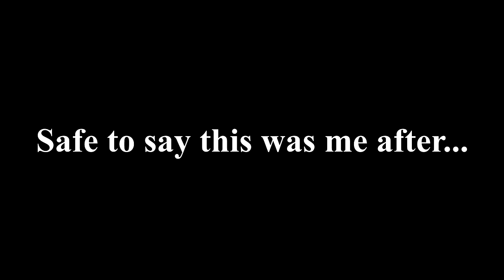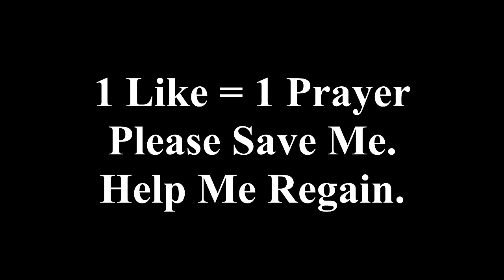FLAWLESS 70 CHALLENGE?!